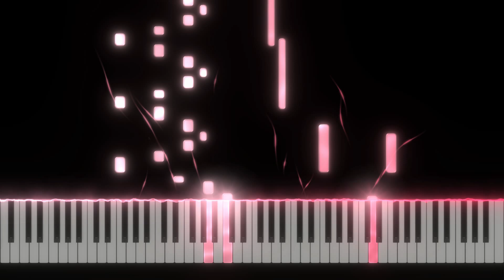Bodies Main Title - Jon Opstad | Piano Cover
🎵💙🎶 (Bodies Main Title by Jon Opstad)
🎵💙🎶 Piano Cover